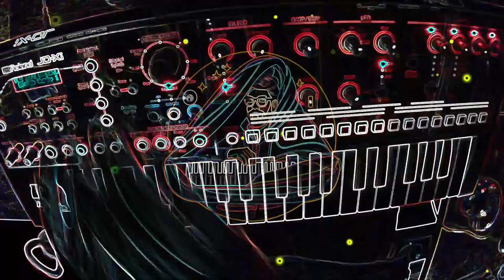Study Hang Out Jam | Chores music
A 16 minute chill background music for studying or doing chores. The sounds are electric synthesizer based with a relaxed beat. It has a little bounce to it to keep you moving,

I made some programs on the JD-XI and improvised through between them.